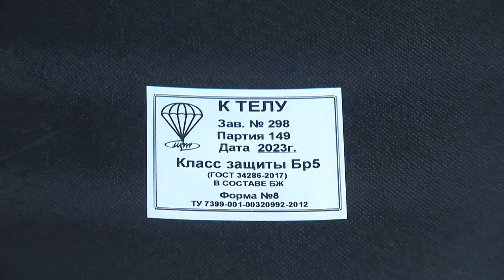Около 2 000 бронежилетов «Тигр» отправлено в зону СВО.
Приморские производители разработали уникальный бронежилет «Тигр». За год уже более 2000 изделий передано в зону СВО. Экипировка уже заменила и превзошла импортные аналоги.